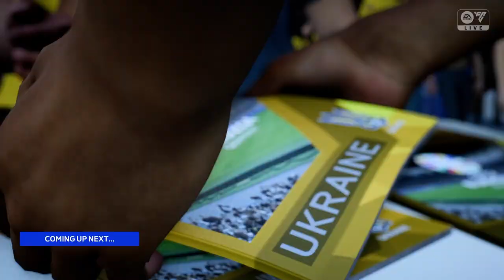EURO 2024 - Romania vs Ukraine - Group E - FC24